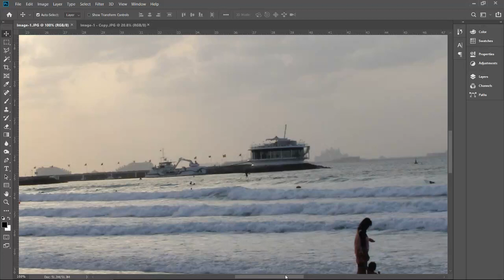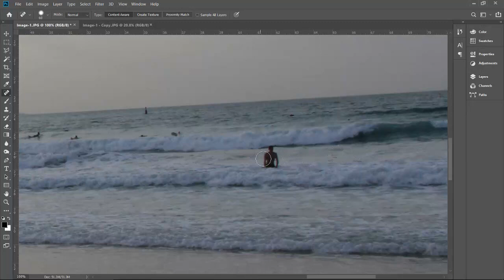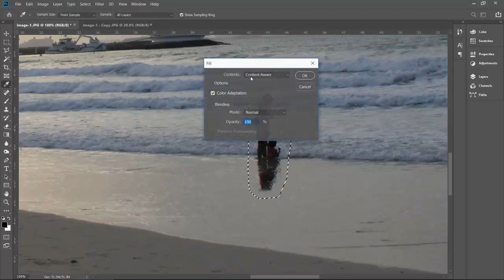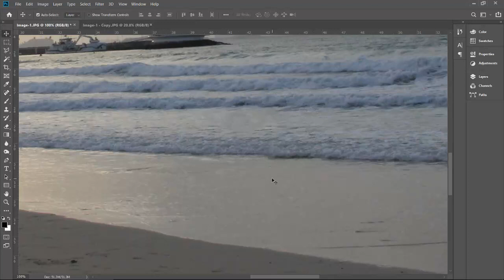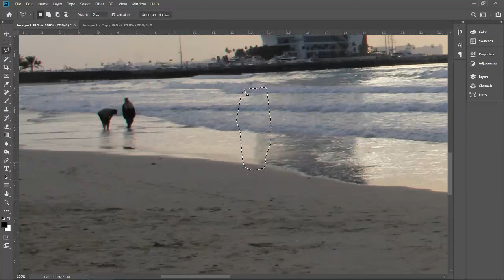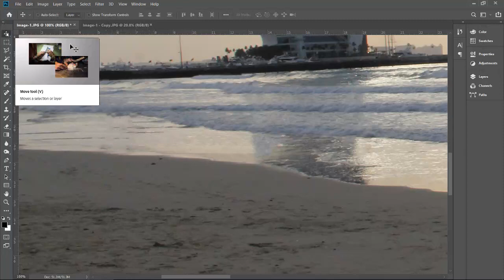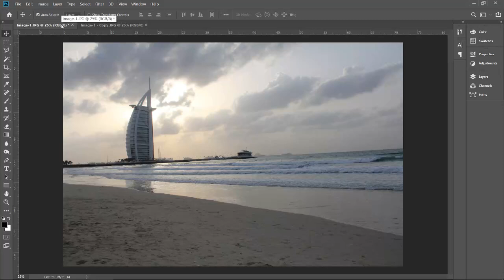Remove Unwanted Objects From Your Image In Photoshop, Clean image in Photoshop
Professional Adobe Photoshop Tips and Tricks Tutorial Series by Adobe Photoshop Certified Expert:

In this video, you will learn how to remove unwanted objects from a photo in Adobe Photoshop.

We will use different techniques that will allow you to remove distracting objects from your photos.

In this tutorial you will learn how to remove anything from a photo using different techniques.

If you have questions feel free to write it down in comments sections and I will answer them accordingly.